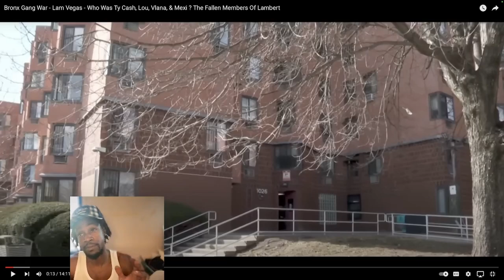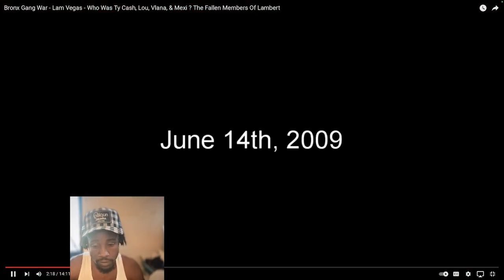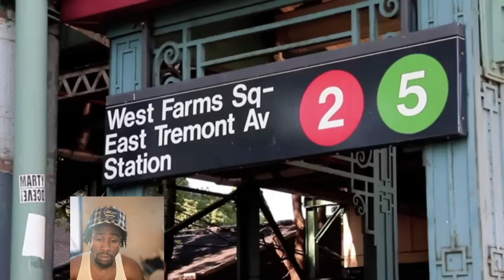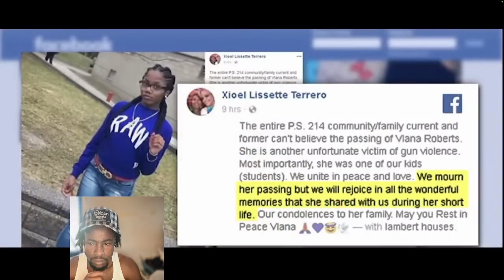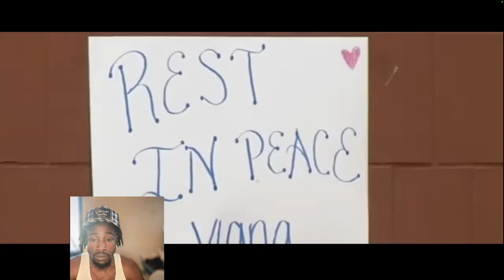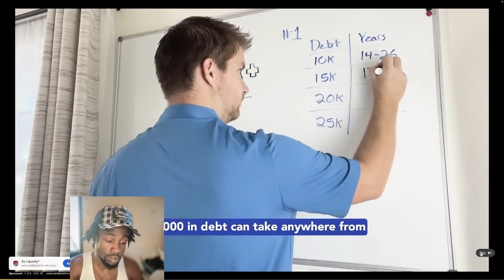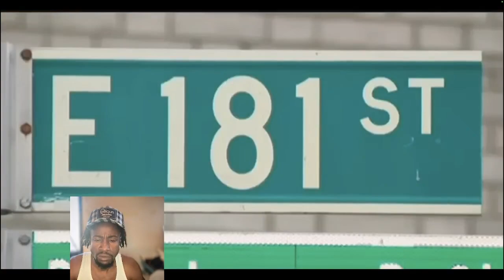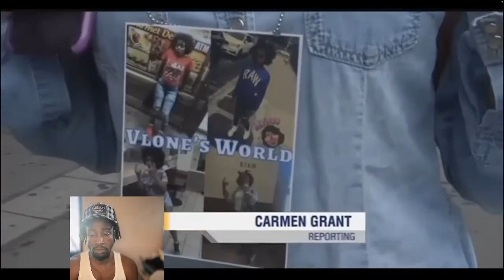Bronx Gang War - Lambert Projects - Who Was Ty Cash, Lou, Vlana, and Mexi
In this video, I’ll be reacting to the fallen members from Lambert, including Ty Cash, Lou, Vlana, and Mexi.

Lambert, also known as LV or Lam Vegas, has had other names such as Lam Raq and Lamsterdam. Nestled next to the Bronx Zoo, it’s one of the more prestigious housing developments in the Bronx, similar to Parkchester. Some units even have upstairs areas! If you’re not familiar with the layout, the building has a maze-like feel with its many staircases and hallways.

Located along East 180th Street, often called "180" or "the 8 O," Lambert is surrounded by notable blocks like Daily Avenue, Vyse, Money Well, and 800. Moving westward, you’ll find Clinton, Belmont, Arthur, Hughes, Monterey (or Ray Way), Bathgate, Wash, and Webster. Each neighborhood has its own unique vibe and often supports the communities nearby.

So, let’s dive in and explore!